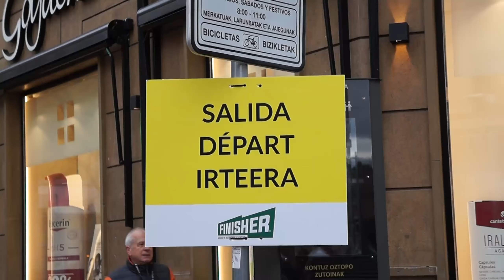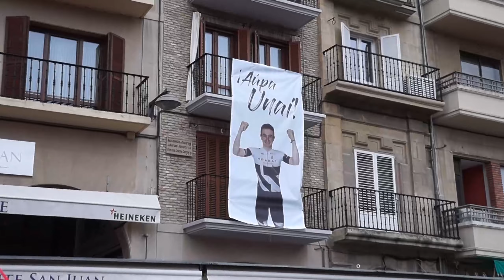BLOG GP MIGUEL INDURÁIN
De la mano de Oihan Goenaga, realizamos un breve repaso del GP Miguel Induráin celebrado el pasado fin de semana.